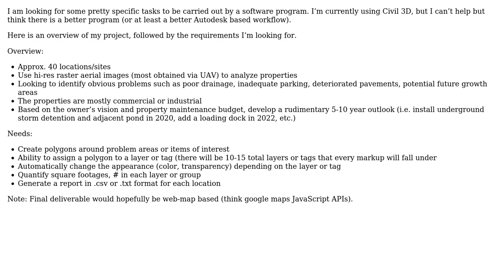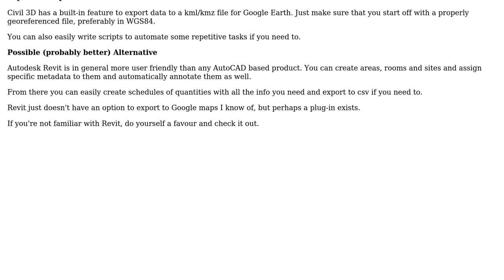I m a civil engineering consultant, and I am analyzing different properties across US to develop...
I m a civil engineering consultant, and I am analyzing different properties across US to develop long-term property maintenance plans

With thanks & praise to God, and with thanks to the many people who have made this project possible! | Content (except music & images) licensed under CC BY-SA | Music | Images & others | With thanks to user Wasabi user Pipeliner_USA user ChP and the Stack Exchange Network Trademarks are property of their respective owners. You are responsible for your own actions.